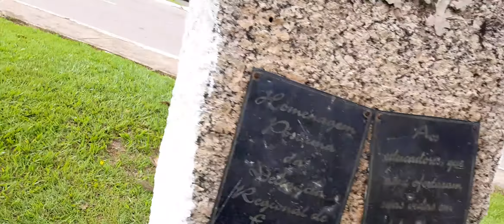Linda Cidade De Ji-Paraná Rondônia Brasil tem jeito para melhor, Ji-Paraná, Rondônia, Brasil